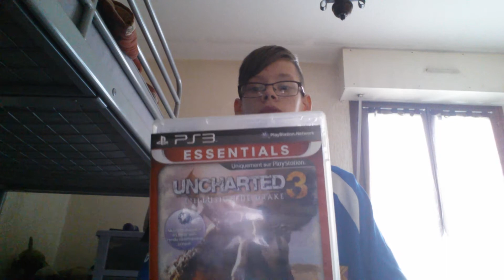La vue d'un tueur #3 les nouveauté